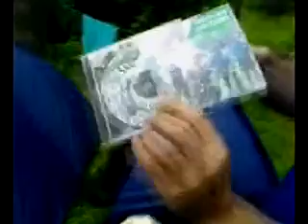Glukas_2007_part_1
gluko' 07 filmuko pirmoji dalis